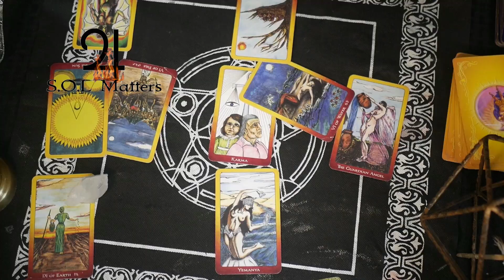Read The Fine Print Live Tarot Reading w The Baron